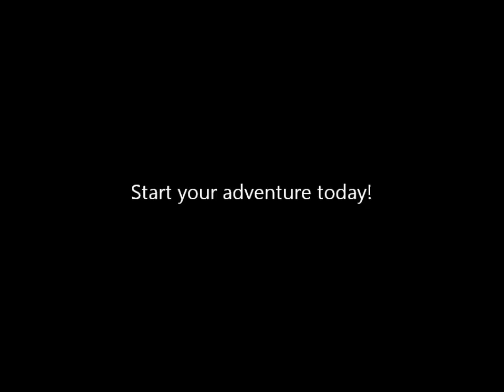Cube World [Fan Trailer]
This is my trailer of the highly anticipated game of 2012!